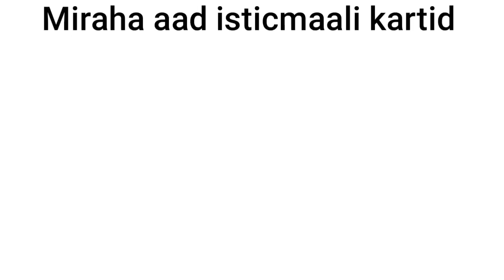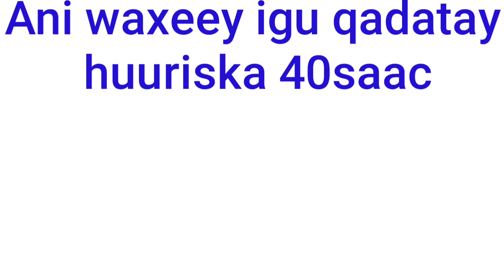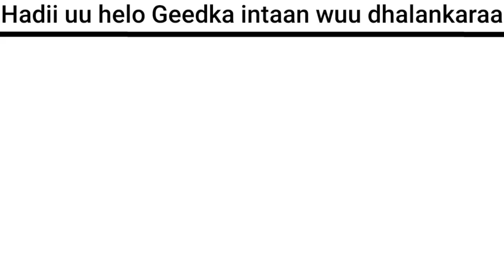Baro Sida Coos Bila Caro loo abuuro_7 Bari oo kaliya kubaxaayo. hydroponic grass step by step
Qaabka loo beero coos bilaa caro kuna baxaxaayo 7 maalin

miraha aad isticmaali kartid waa miraha Galeeyda Qamadiga iyo miraha masagada

1-marka koowaad waxaa miraha kudhaqeeysaa biyo diiran
2-kadibna waxaa kudhaqeeysaa biyo cusbo leh si uusan ugu dhalan fungi
3-intaa kadib waxaa ladhigeeysaa biyo nadiif ah 12 saacadood
4-markeey udhamaato waa biraacineeysaa biyahana waa kamiireysaa
5- waxaa kuhuurineeysaa weeyl dawoolan, dawolka waa inuu lahaadaa meel ee kasoogali karto hawo miraha waxeey ubaahan yihiin Hawwo, waxaana huurineeysaa 24 saacadood ilaa uu xidid kasoosaaraayo.
6-markaaad aragtid in xididku soo baxay waxaad ku fidineeysaa sheey fidsan oo aanan biyaha ceshaneyn mirahana kuu celinaayo oo waliba nadiif ah . una yeel dulduleylo si biyaha ugu hooran.
7-Dhig meel kala koreeyso si biyaha uga hooraan hana dhigin meel siman sawabtoo ah hadii uuceshado biyaha miraha weey candharayaan.
8-Waraabine markasto hadii xili qaboow ah lagu jiro waxaa waraabineysaa 4 tii saac eekasto, hadii lagu jir kuleylahana waxaa waraabineeysaa 2 dii saac oo kasto.

Maxeey tahay faaidada uu leeyahay

1-Wuxuu leeyahay nafaqo kabadan marka loo fiiriyo kuwa lugu beero carada, wuxuuna kakooban yahay Macaadin, Vitamin no iyo carbohydrate.
2-Biyo badan uma baahno 1kg oo cooskaan ah wuxuu ubaahan yahay 3-4L oo Biyo  ah halka kan carada lagu beeraayo uu ubaahan yahay 70-90L oo Biyo ah.
3-waqtiga uu kubaxaayo wuu yar yahay xoolahana nafaqo ayuu uleeyahay, neefkii lasiiyaaa wuukawada faaiideeysanaa saxaradiisana weey yaraaneysaa. Xoolaha meel kuxiran markaad siineysid uraaci cunto qalalan sida Buunshada.
4-hadii aad dhaqatid digaag waad siisan kartaa wuuna jecelyahay.
5-Hadii 1kg oo Galeey aad isticmaashid waxeey kuusoosaareeysaa 8kg oo coos tayo leh ah.

Galeeyda ayaana intabadan la isticmaalaa ayadaana kawacan Masagada, masagada waxaa laga yaabaa neefka kusumoowo.